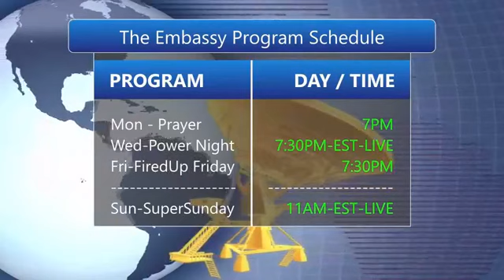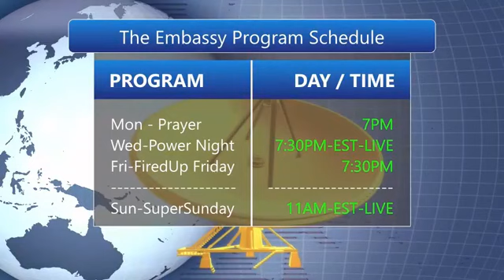DailyBOOST: The Faith Of The Operation Of God 2.